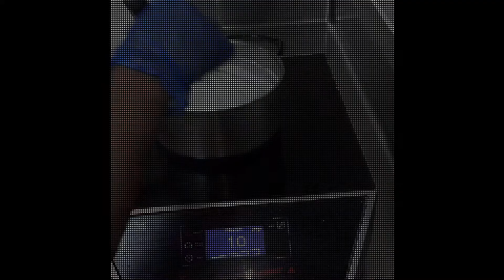pastry cream home made| ප්‍රේස්ටි ක්‍රීම් | easy recipe | Sinhala tutorial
please like my Facebook page - D&G pastry